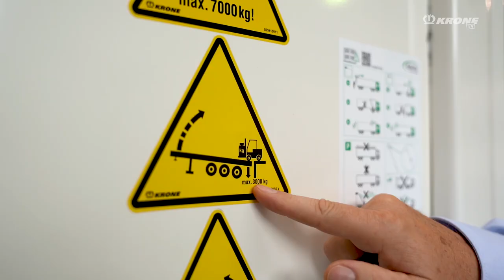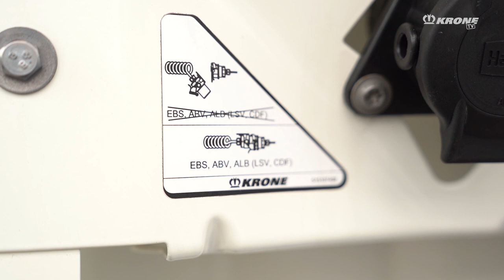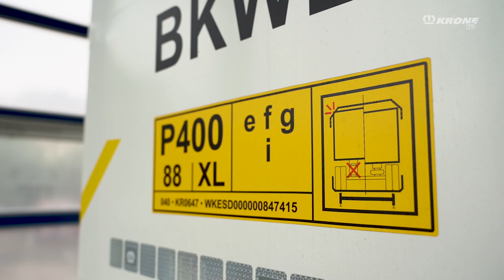The stickers on my trailer. What do they mean? | KRONE TV